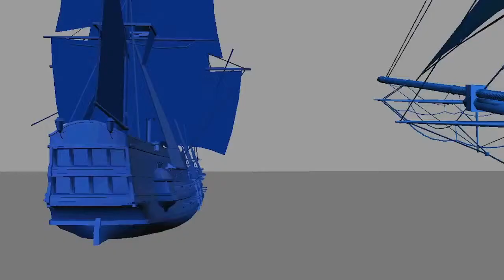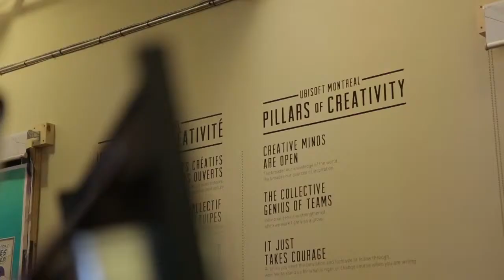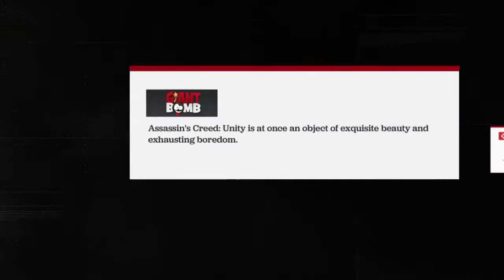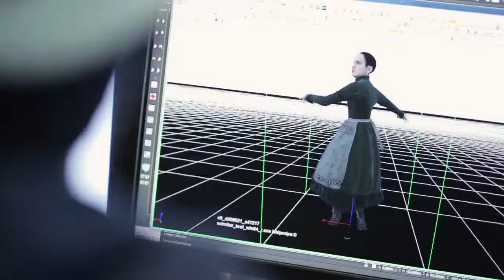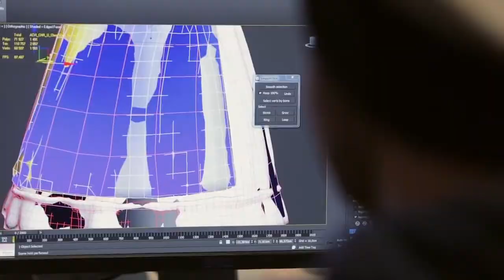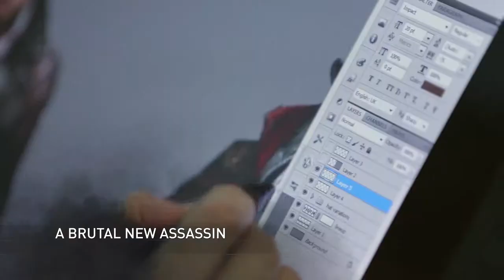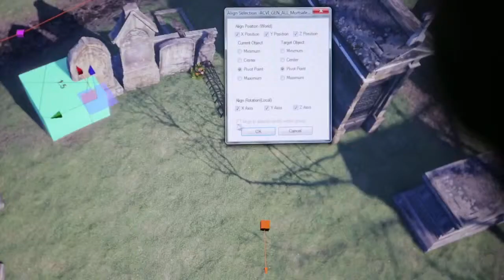Assassin's Creed Syndicate World Reveal | PS4